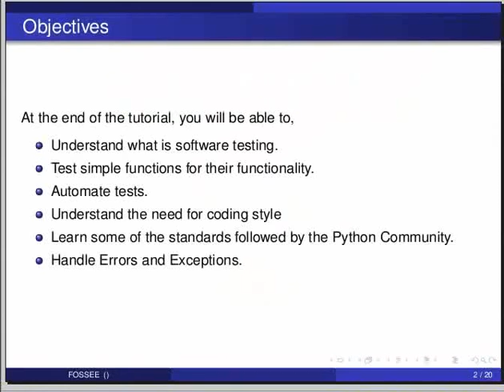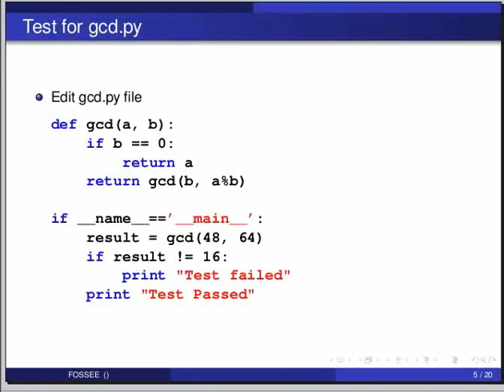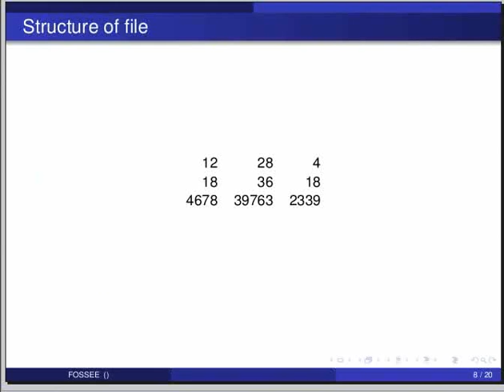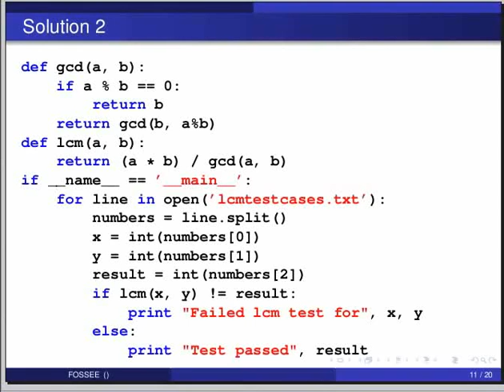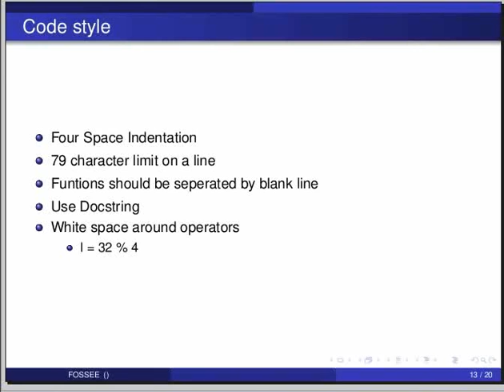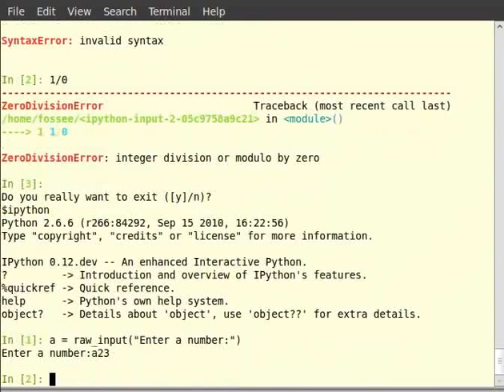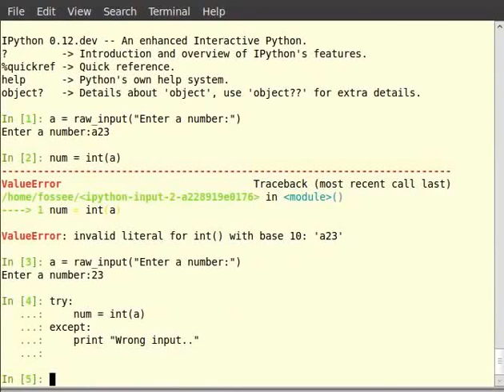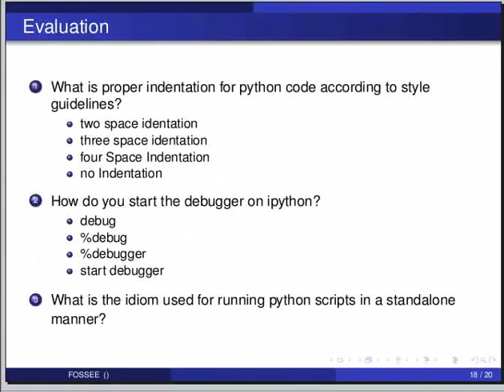Testing and debugging - English